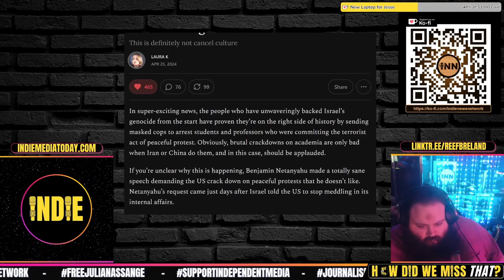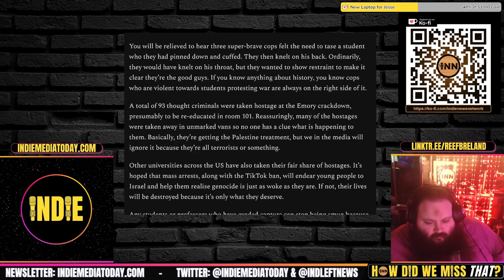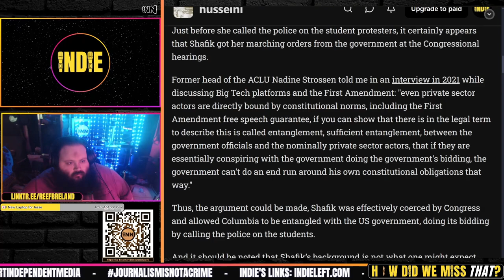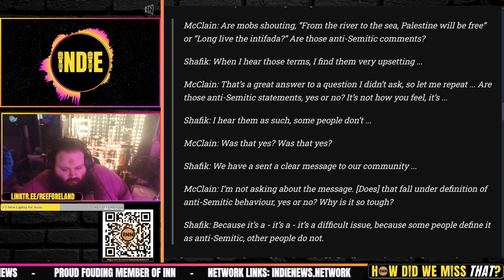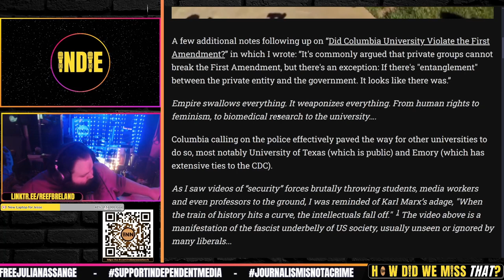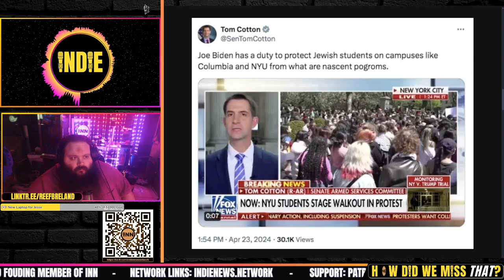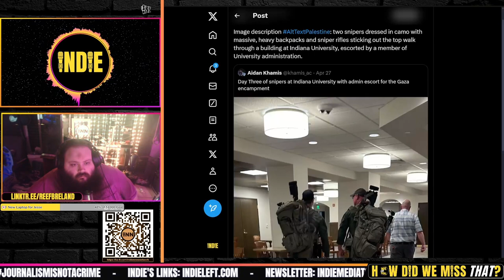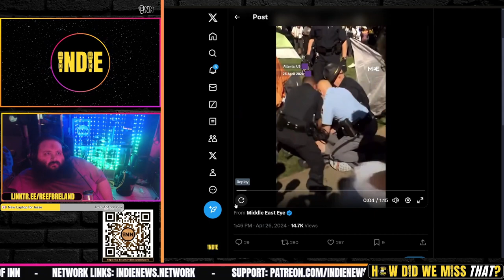University Protests: First Amendment Violations, Snipers, Fascism Rips Mask Off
American university students arrested for embarrassing Israel: Laura K, Normal Island News

Did Columbia University Violate the First Amendment?: Sam Husseini

Credits:
⭐ Thumbnails & Outro: Bigmadcrab & Indie Left
⭐ Intro: Joe @STFUshitlib3 & Indie Left
⭐ Outro Music: Redpilled by Jesse Jett & The Awakening by Patrick Patrikios